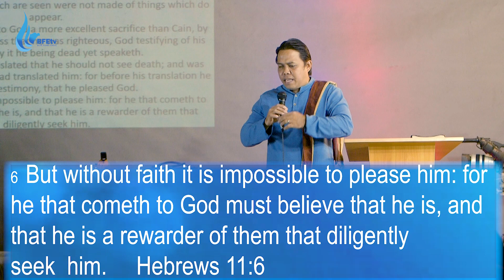Highlight Video : Incredible Spiritual Force Released By Faith | Ptr. Gamaliel Beltran Jr. | BFE TV